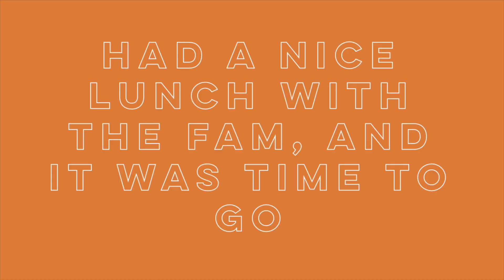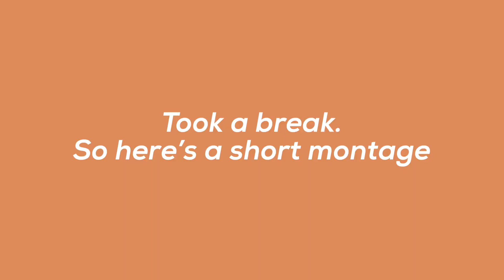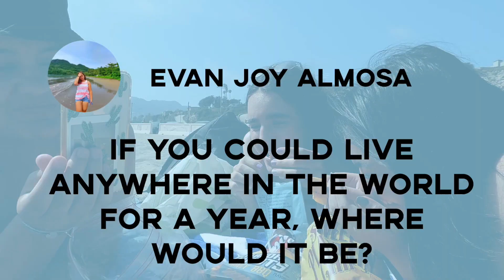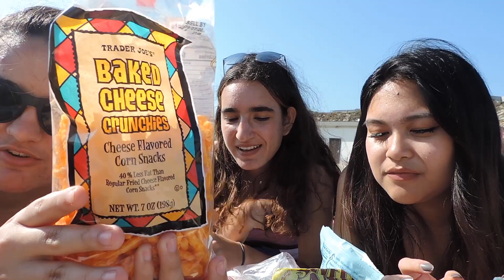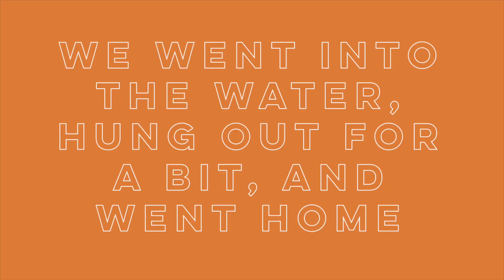SummerVlog#4: Beach Day|| Q&A w/ Best Friends ** CC for subs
Hey Guysssss! Another Vlog and this time with my best friendssss yayyyy! Unfortunately, we chose the wrong setting to do it (the beach), so the audio is absolutely terrible. As a result I had to turn the volume down a bit, or if it still bothers you you can lower it more as well; and I also just added subtitles so it helps bit better to understand. So sorry, but I hope you guys still enjoy the video!

Shout out and thank you so much to:
Marianne Laine Touzo
Bebe Mahoy and Friends
Megan Sumbeling Macion
Emmanuel Culaba Mendoza
Sheila Ymas
Jereco Ignacio-Estrella Orot
Loriefie Malaki
Jenifer Barot
Michaela Jpy Macaldo
Evan Joy Almosa
Pedrera Feliz Althea
Charmel Pastera
Kenzo (Kenneth) Pedrera Hinayon
Cara Jevah Bag-ao
Don Tolero Quindangen
Cris Anne Togonon Mendoza

       Me: @nik.aela
       Mel: @melaniemasson
       Paige: @paigehaj